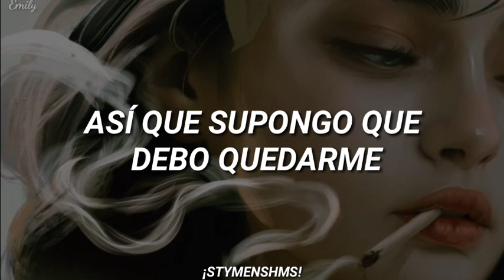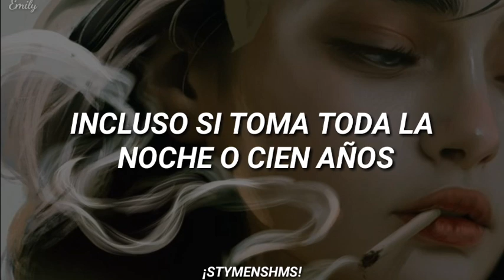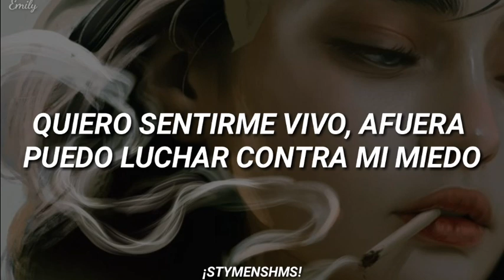Billie Eilish ft. Khaild. Eminem, XXXTENTACION (Sub. Español) Lovely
lyrics

Have you ever loved someone so much

You'd give an arm for

Not the expression, no

Literally give an arm for

When they know they're your heart

And you know you are their armor

And you will destroy anyone who would try to harm her

But what happens when karma

Turns right around and bites you

And everything you stand for turns on you to spite you

What happens when you become the main source of her pain

"Daddy look what I made"

"Dad's gotta go catch a plane"

"Daddy where's mommy?

Tired of feelin' like I'm trapped in my damn mind
Tired of feelin' like I'm wrapped in a damn lie
Tired of feelin' like my life is a damn game
Nigga really wanna die in the night time

Only time I feel pain, when I'm feelin' love
That's why it's tatted on my face that I'm damn numb
Only time I'm in my mind, when I'm all alone
That's why I'm really never alone in the night time
Change hoes like clothes, I can't get attached
'Cause these hoes fire starters like lit matches
I've been feeling really lost, ducking all attachments
I don't really go outside 'cause I hate traffic
I don't wanna go outside, get caught in traffic

Woah, yeah
Yeah, ah
Woah, woah